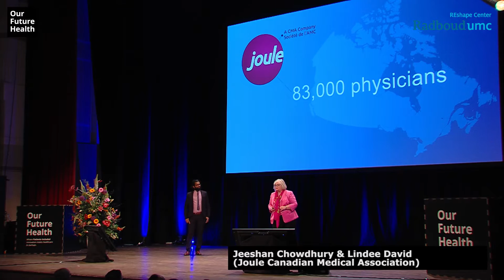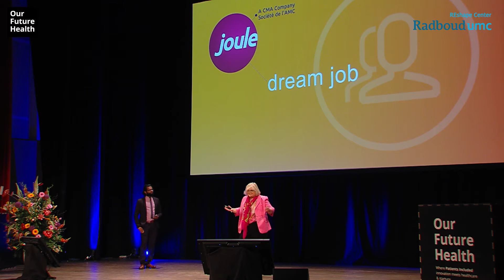Joule Canadian Medical Association - Jeeshan Chowdhury & Lindee David at Our Future Health 2016